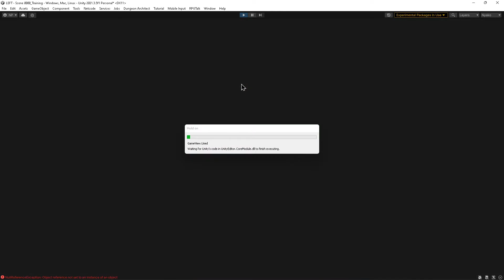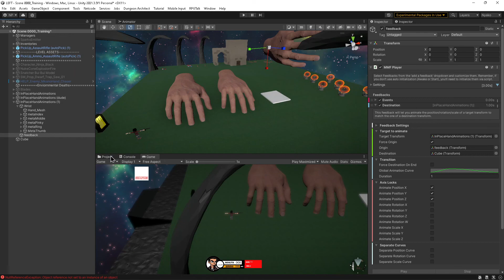Testing Environmental Hazards for COTA The Game 01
Some Environmental Hazards to watch out for are Mkono's Right Hand. It can hurt you in more ways than one.

Below is a video displaying a couple of the variations of Mkono's Right Hand.

Full Description

COTA is a Comic Book Action Shooter played from a Top Down perspective. The game grabs inspiration for its games blueprint from mainstream titles such as Zombies Ate My Neighbors, Left 4 Dead and Dead Rising.

Although hundreds of Zombie killing video games have flooded the market over the past years, COTA sticks out with a focus on fun and exuberantly creepy stories as well as exciting and rewarding gameplay.

COTA uses a Comic Book style of artwork to express its Stories. The game has over a dozen different and unique, never-before-heard-or-seen stories and tales that add vibrance and funk to the game!

Players take control of Cota, a man in search of his twin sister Sis who was abducted. In order to get his sister back, Cota must tread through unspeakable dangers and a mass of evil villains waiting to tear him apart; all while keeping to the Code, "Save Those That Need Saving."